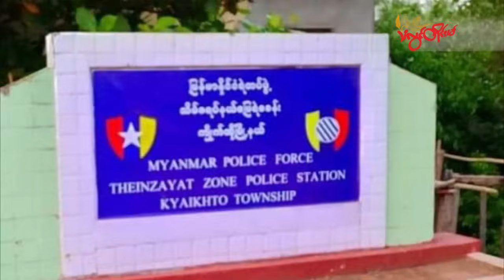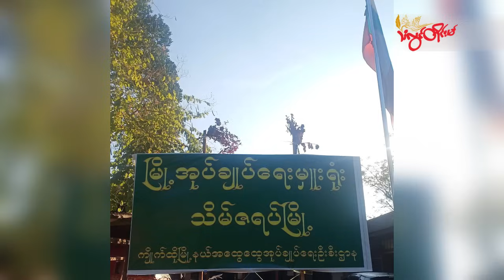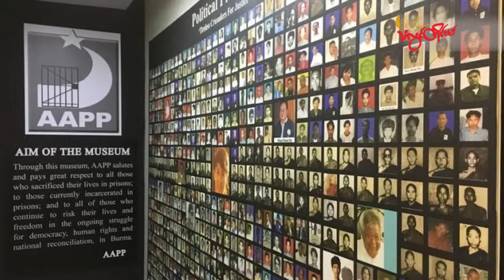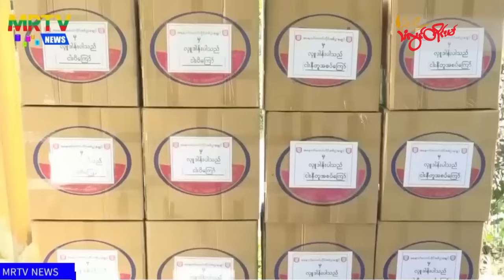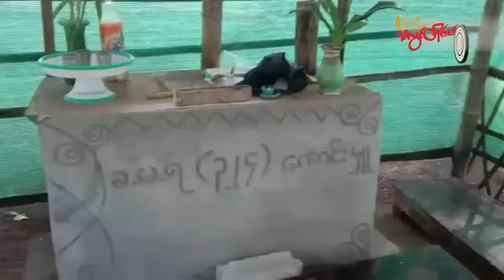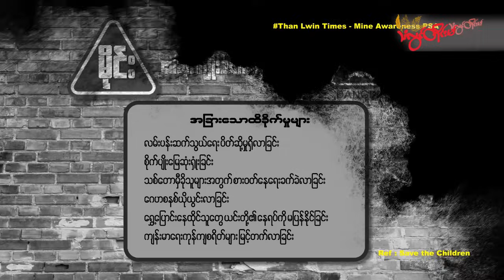TLT Tv||- နိုဝင်ဘာလ (၈) ရက် ည ၈ နာရီသတင်း တိုက်ရိုက်ထုတ်လွှင့်မှု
ကော့ကရိတ်မှာ မောင်းသူမဲ့လေယာဉ်ငယ်နဲ့ တိုက်ခိုက်ခံရလို့ စစ်ကောင်စီတပ်ဖွဲ့ဝင် ၃ ဦး သေဆုံး တဲ့ သတင်း

ကော်သူးလေဖက်ဒရယ်ယူနစ် ထူထောင်ဖို့ စစ်ရေးအရှိန်မြှင့်မယ်လို့ KNU ပြောခဲ့တဲ့ သတင်း

ရှမ်းမြောက်တိုက်ပွဲကြောင့် စိတ်ဓာတ်မြှင့်တင်ရေး လုပ်နေရတဲ့ စစ်ကောင်စီတဲ့ သတင်း

မြောက်ကိုရီးယားနဲ့ရုရှားဆက်ဆံရေးကြောင့် ကန်နိုင်ငံခြားရေးဝန်ကြီး တောင်ကိုရီးယား သွားမယ့် သတင်း

ဂါဇာဒေသ ပဋိပက္ခအလွန်အခြေအနေကို G-7 ထိပ်တန်းသံတမန်တွေဆွေးနွေးတဲ့သတင်းတွေကို တင်ဆက်ပေးမှာပါ။